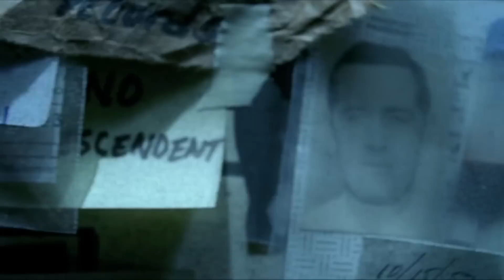ANJOS DA NOITE HISTORIA E BIOLOGIA DOS VAMPIROS E LOBISOMENS (Parte1)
Bem vindos ao especial Anjos da Noite, no vídeo de hoje vou resumir o primeiro filme e trazer um breve resumo da biologia dos vampiros e dos lobisomens dessa franquia incrível, na parte dois vou explicar todos os poderes, habilidades e fraquezas de todas as criaturas da saga.
Obs: existem mais playlists de mini series entrando na aba de playlists do canal.
Capítulos:
00:00 Introdução
01:46 História
08:45 Biologia (resumida)